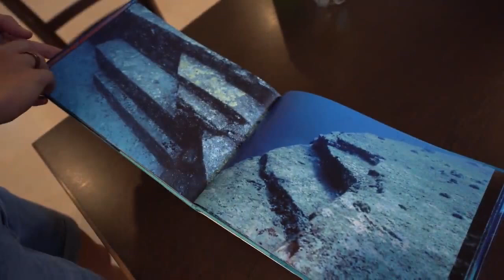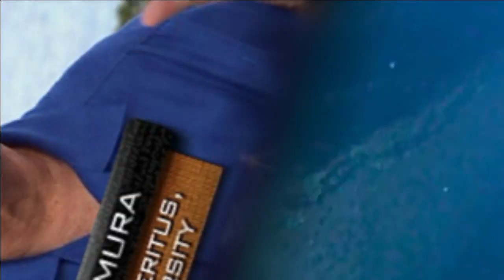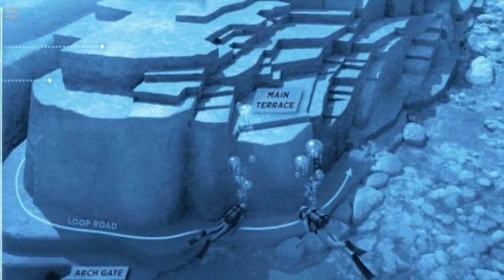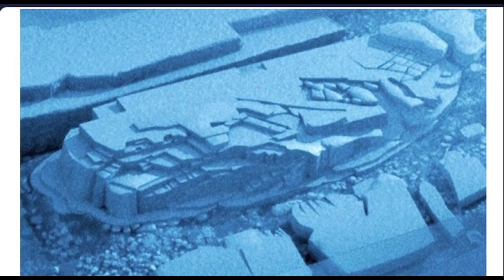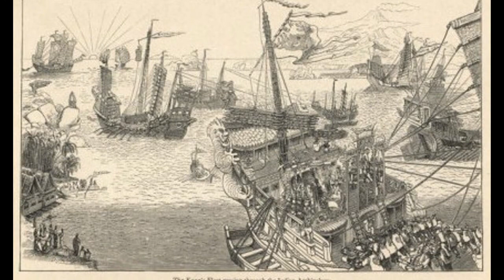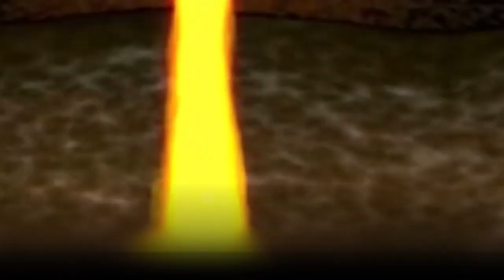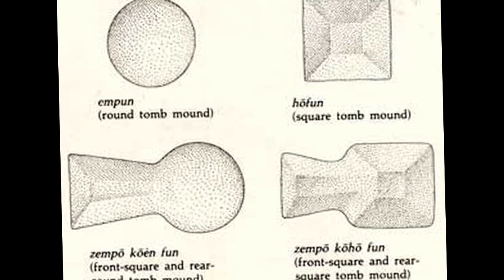The greatest Japanese mysteries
Hey everyone, in today's episode I will show you The Greatest Mysteries of Japan. We will start on place called Yonaguni Japanese Atlantis. Than We will visit Devil's Sea, also known as Dragon Triangle. This place is really interesting because i tis right oposit of Bermuda Triangle, which I recently made a video about. And our finall destination will be Japanese tomb on Mars. This tom i stoo much simillar with Kofun tomb in Japan.